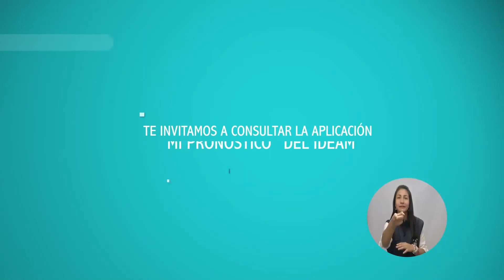Pronóstico del tiempo - Mañana del jueves 21 de diciembre de 2017